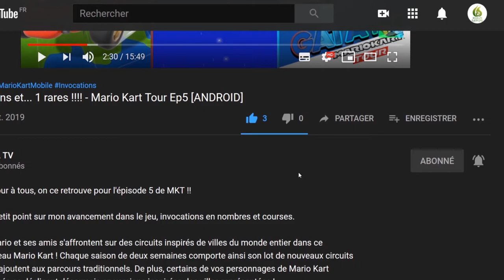Drunk Fu Wasted Masters moment chill "détente" [SWITCH]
Bonjour à tous , aujourd'hui moment chill entre nous, pas de prise de tête, on se détend devant Drunk Fu Wasted Masters  !

⭐️ Disponible sur : Android, Xbox One, Microsoft Windows, iOS, macOS, Mac OS

📌 Drunk-Fu : Wasted Masters est un jeu de combat basé sur la physique. Rire maniaque pour les ragdolls fous, tant localement qu'en ligne.

Frottez-vous avec une fureur enivrante en abattant vos ennemis avec une variété de techniques et d'armes de mêlée. Hurlez dans une rage d'ivresse en faisant équipe avec vos amis ou en les battant dans plusieurs modes de jeu.

Profitez de différents bars inspirés par l'alcool dans le monde entier et personnalisez votre personnage pour faire preuve d'un goût impeccable.

🔸 Développeurs : Rusto, Rust0 Games Oy
🔸 Éditeurs : Rusto, Rust0 Games Oy

🔹 Console : Nintendo Switch
🔹 Date de sortie: 10/01/2020
🔹 Classe d'âge : 7
🔹 Manette : Manette Nintendo Switch Pro
🔹Langues : Anglais
🔹 Taille : 823,00 MB